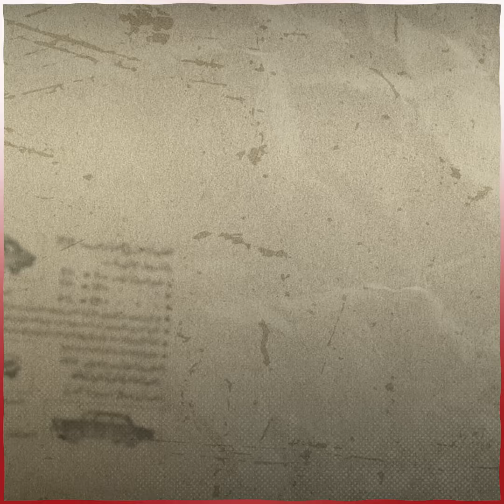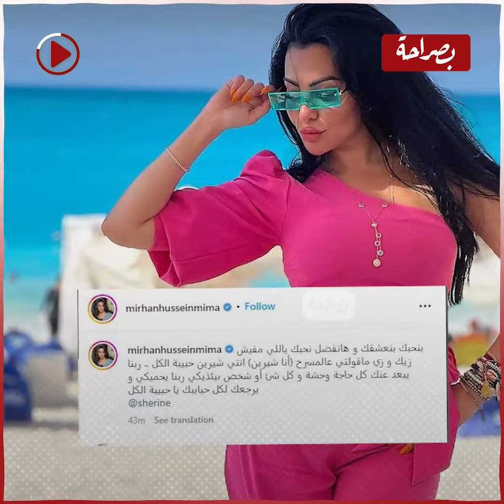ميرهان حسين تخرج عن صمتها بعد أنباء ارتباط خطيبها السابق بشرين عبدالوهاب.. مش هتصدق عملت ايه